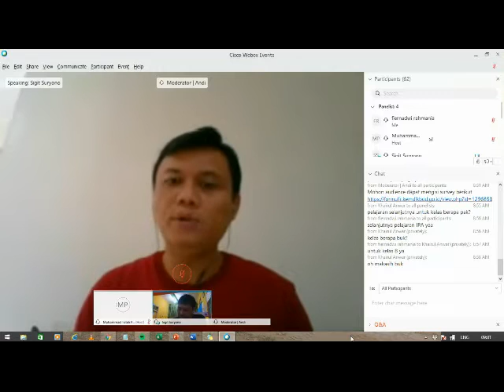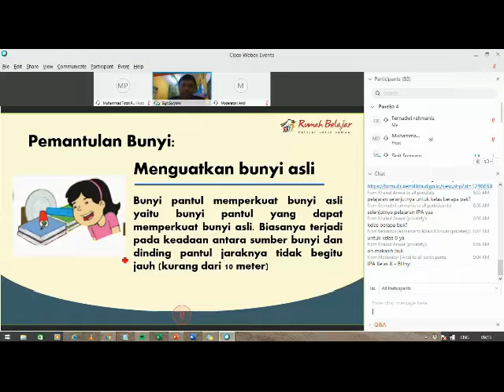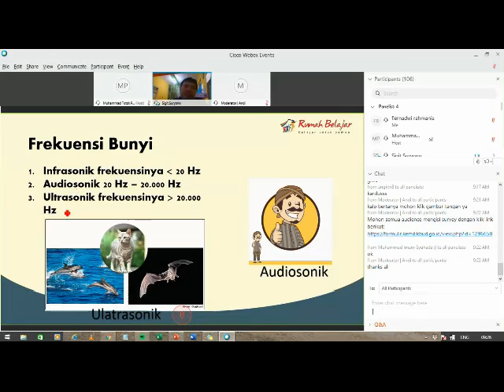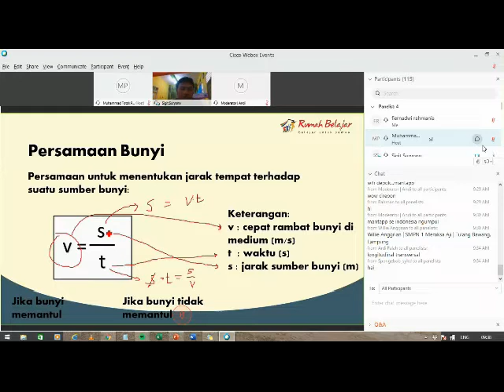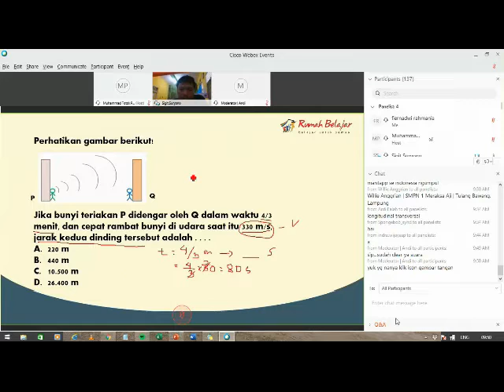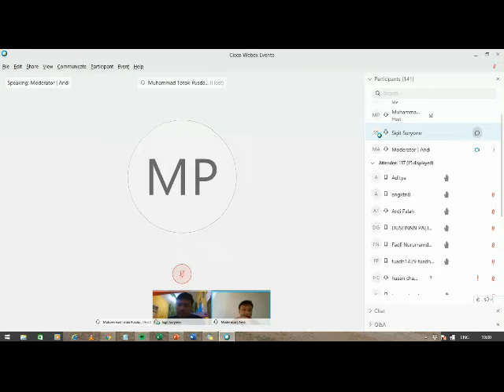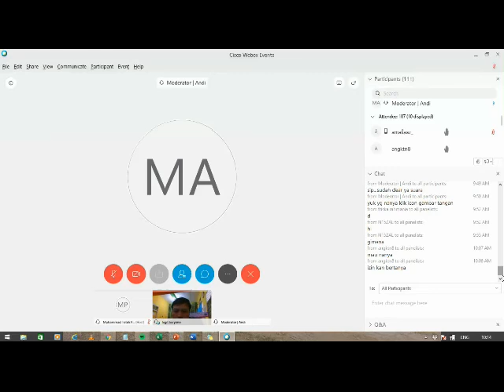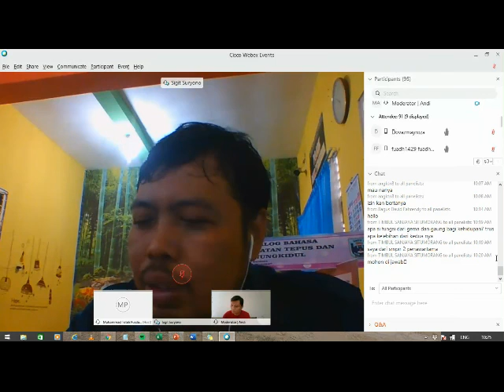IPA SMP - Bunyi oleh Sigit Suryono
Halo, Sahabat Rumah Belajar, untuk mendampingi kalian yang sedang belajar di rumah, yuk simak video Belajar Bersama Duta Rumah Belajar Sigit Suryono dengan materi Bunyi mapel IPA untuk satuan pendidikan SMP.